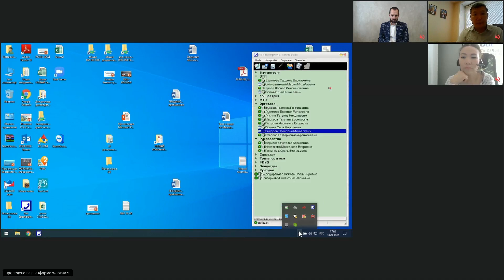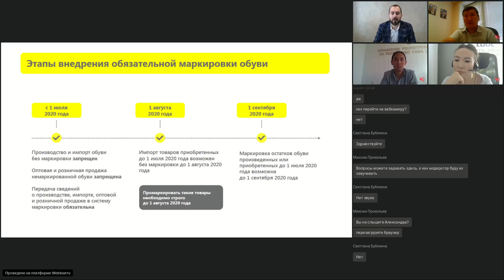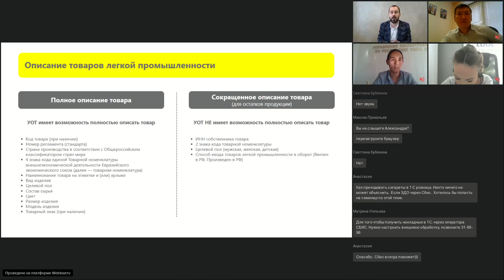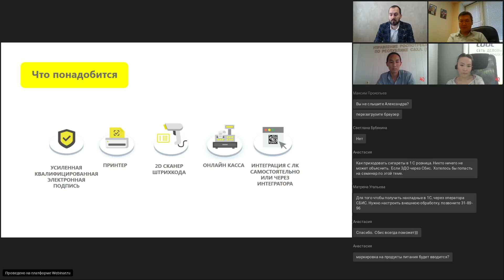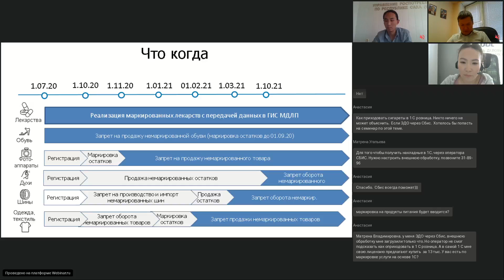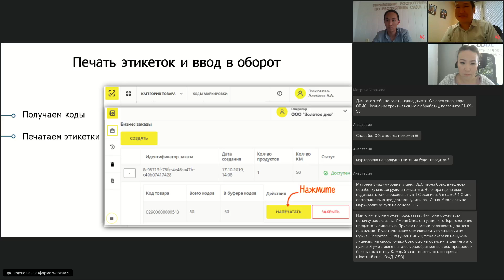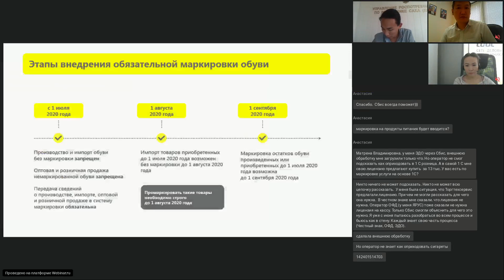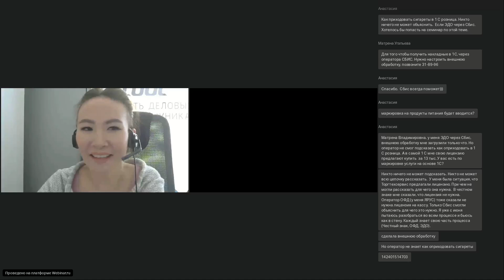Вебинар «Как рознице подготовиться к тотальной маркировке и прослеживаемости товаров «Честный знак»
Министерство предпринимательства, торговли и туризма Республики Саха (Якутия) информирует о том, что 24 июля 2020 г. в 17:00 пройдет вебинар «Как рознице подготовиться к тотальной маркировке и прослеживаемости товаров «Честный знак», где спикерами выступят сотрудники Роспотребнадзора РС(Я)  и обособленного подразделения Якутского филиала ООО «Компания Тензор». Также в рамках маркировки, организации и индивидуальные предприниматели смогут задать вопрос Федеральной налоговой службе по Республике Саха (Якутия).

Спикеры расскажут про поэтапное внедрение маркировки, а также каким образом будут проводится проверки через национальную систему цифровой маркировки «Честный знак».  Организации и предприниматели смогут вступить в диалог со спикерами по всем интересующим их вопросам.